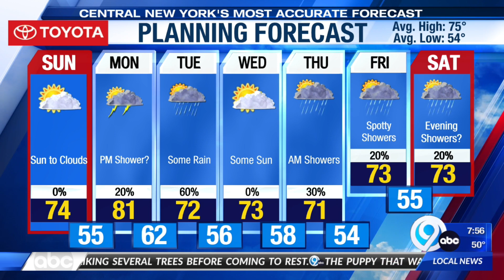News on the Go: Sunday, June 5, 2022